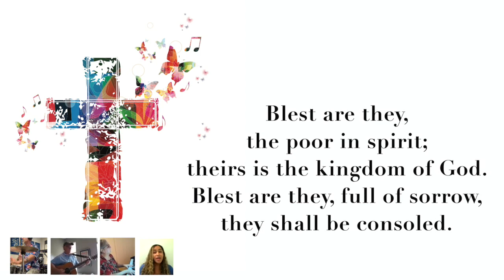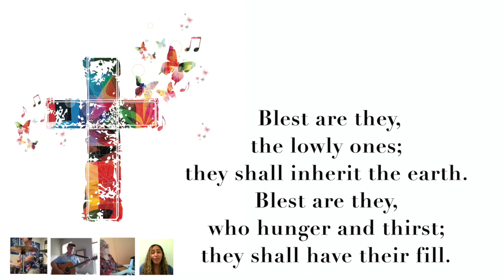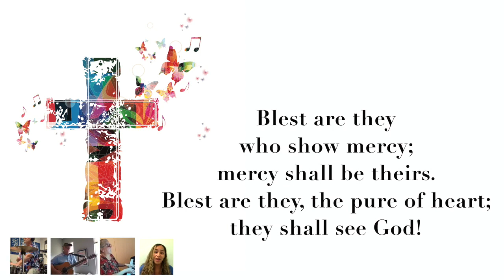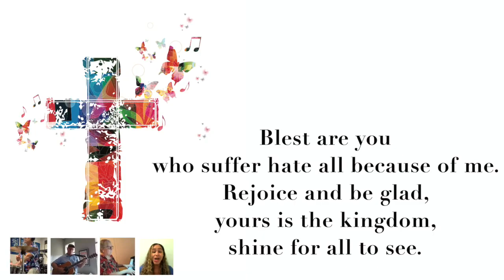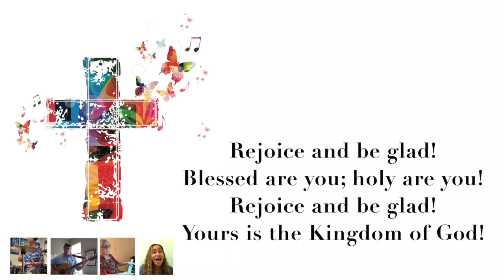Blest are They Vid